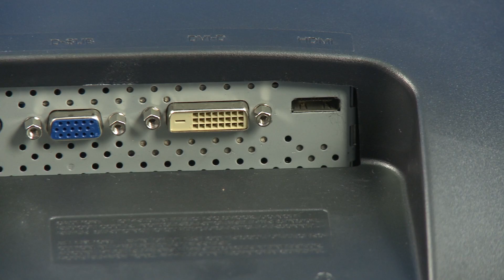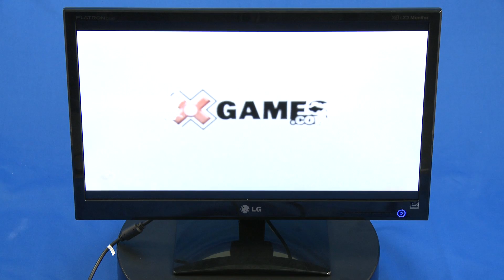LG D2342P - test PC World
LG D2342P to jeden z najprostszych monitorów 3D, który wymaga jedynie prostych i tanich okularów. Posiada 23-calowy ekran LCD, który wyświetla obraz w rozdzielczości 1920x1080. Jeśli chodzi o złącza, dostajemy do dyspozycji standardowy zestaw -- VGA, DVI oraz HDMI. Jednym z jego słabych punktów są kąty widzenia. Na pochwałę zasługuje z kolei równomierne podświetlanie oraz kontrast.